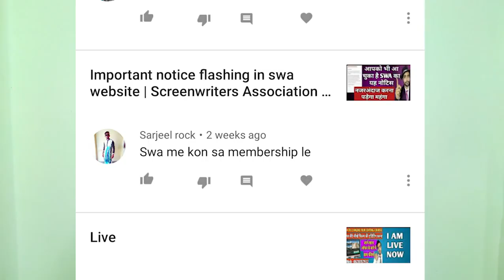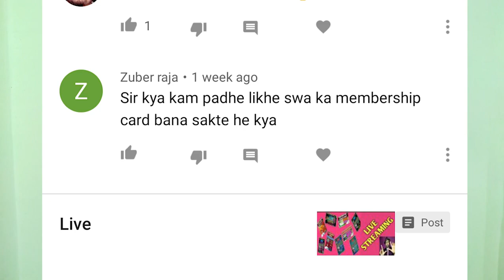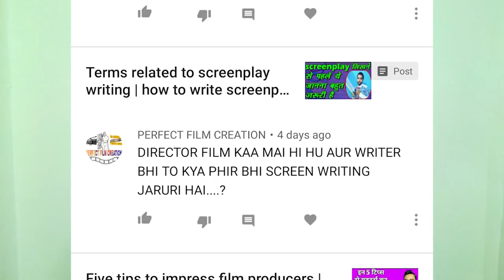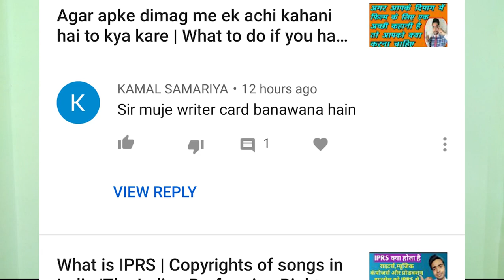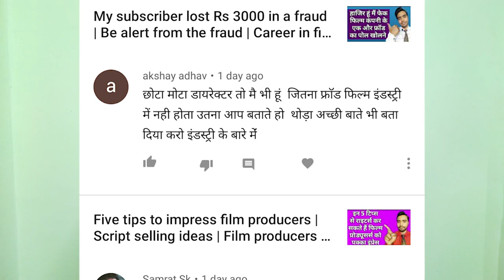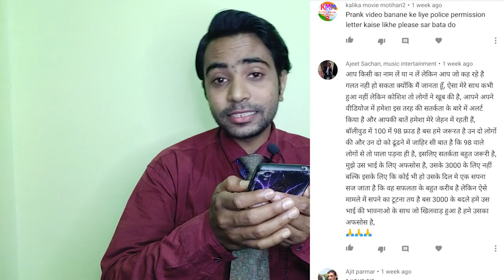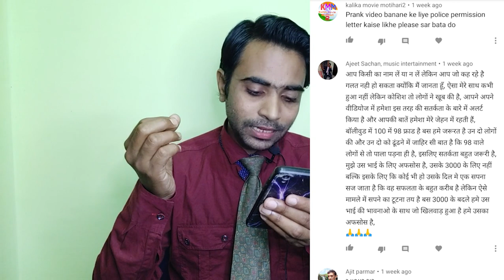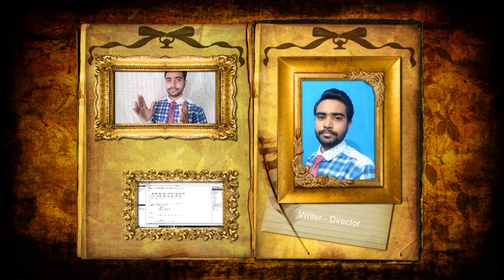Comment box 42 | SWA membership | Script outline software |Educational Qualification for writer card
This video is comment box 42 and SWA membership. Also about Script outline software and Educational Qualification for writer card.

Thankyou.